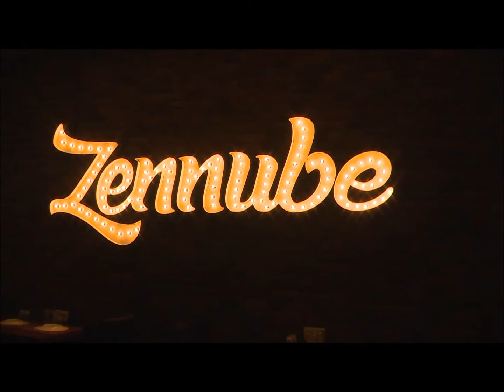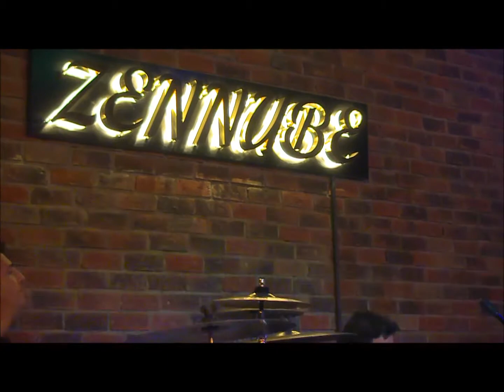Elçin ile AŞK I DAMAK, ZENNUBE BEYLİKDÜZÜ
Elçin ile AŞK-I DAMAK, Beylikdüzü Ekinoks'ta bulunan ZENNUBE'de Çılgın Cenk ile bir araya geldi.
Keyifli bir röportaj ve sahne performansının yer aldığı bu bölüm izlenmeye değer...